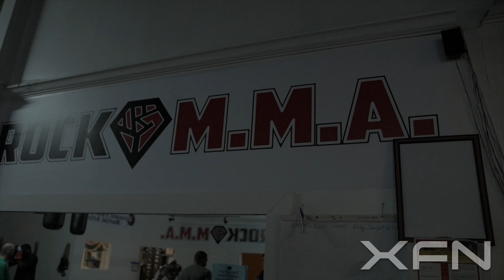Carl Ranieri XFN 18